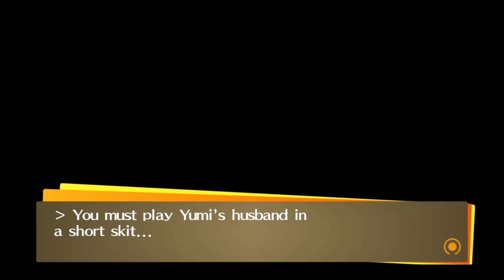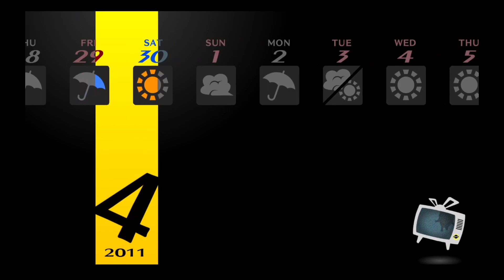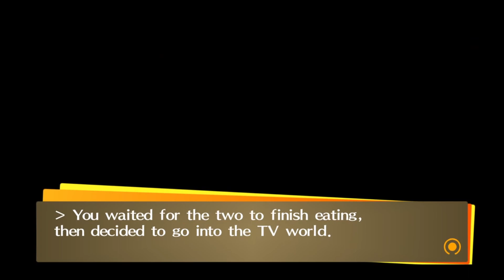Ruby plays Persona 4 golden - Yukiko's back! - Part 9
i lost the boss battle for yukiko but I SWEAR i fought her! i cant get back anymore sorry!